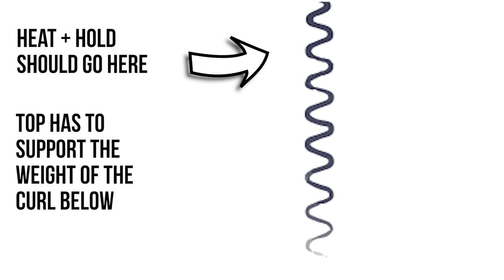How to Get Curls to Last For Days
-- MY RECOMMENDED PRODUCT LIST --

-- If You're New Here… Watch These Videos First :) --

Shop.Live-Love-Locks.com